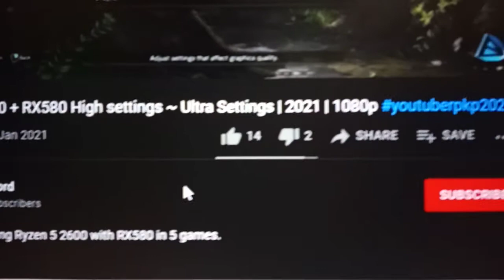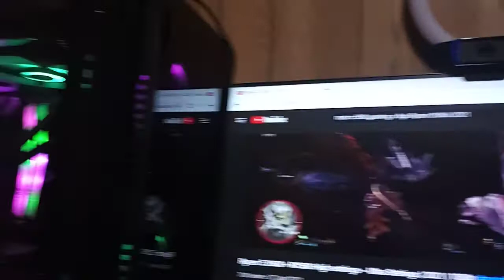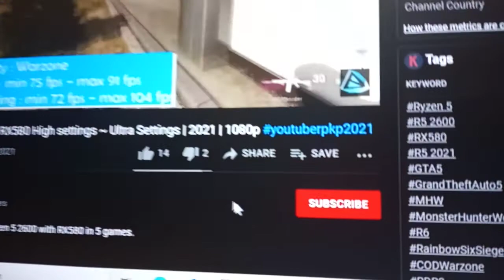AMD RADEON RX 580 GAMING X BY MSI STILL GOOD IN 2021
Msi AMD Radeon RX 580 X gaming graphics Card still holding things down on me end what you think We have lots more How To VIDEOS on way thanks for watching (TEK 4 REK)

 ALL MY CONTENT IS FOR ENTERTAINMENT AND EDUCATIONAL PURPOSES ONLY